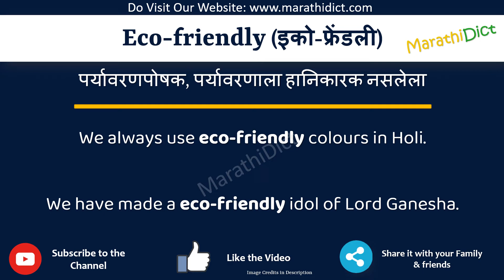Eco friendly Meaning in Marathi | Eco friendly म्हणजे काय | Eco friendly in Marathi Dictionary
या व्हिडिओमध्ये तुम्हाला मराठीत Eco friendly चा अर्थ समजेल आणि Eco friendly चा उच्चारही शिकाल. याचा अर्थ तुम्ही Eco friendly चा अर्थ जाणून घ्याल तसेच Eco friendly कसे उच्चारता येईल, Eco friendly म्हणण्याचा योग्य मार्ग कोणता आहे.

तर Eco friendly शब्द फक्त एका मिनिटात शिका.

उदाहरणांसह Eco friendly समजून घेऊ.

Eco friendlymeanininginmarathi
Eco friendlymeaning
Eco friendlyinmarathi